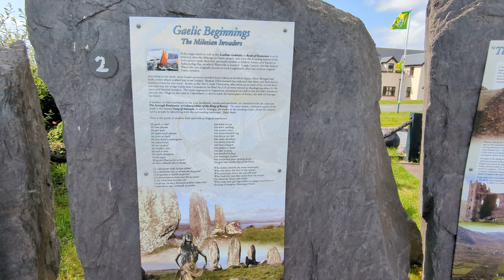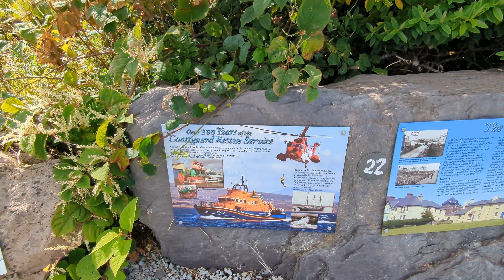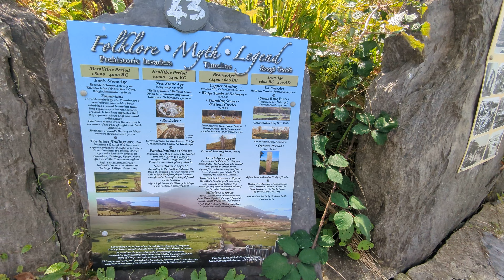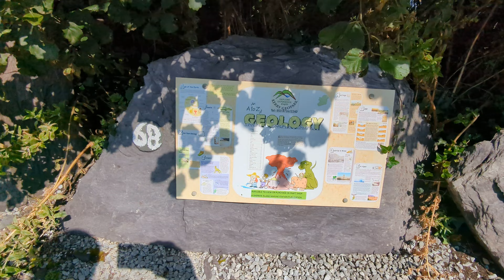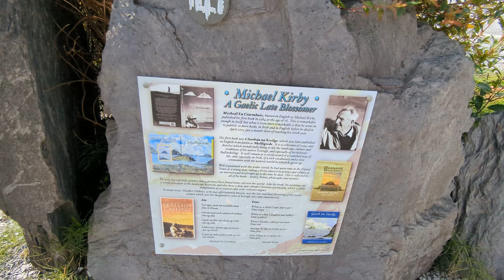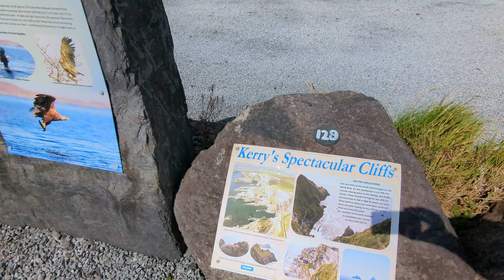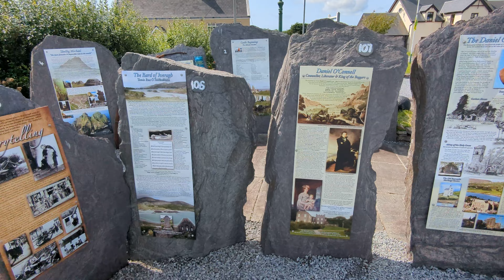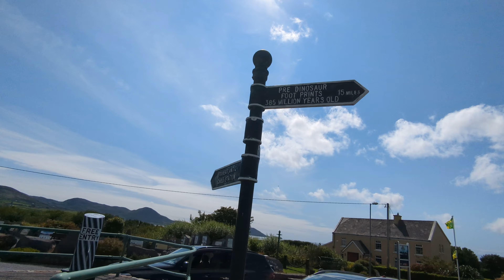🇮🇪 Immerse Yourself in the Fascinating Skellig Coast's Heritage Trail, Waterville, Co. Kerry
Heritage TrailRing of KerryWild Atlantic Way